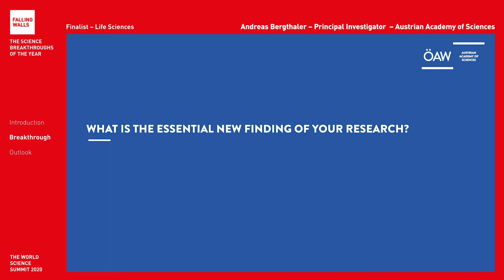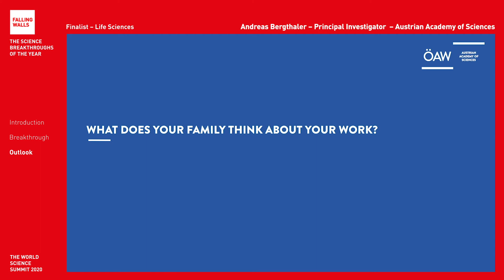Breaking the Wall of Cachexia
Andreas Bergthaler is a Falling Walls Finalist at the Falling Walls and Berlin Science Week: World Science Summit 2020 (1 – 10 November).

Will he become the Breakthrough of his category Life Sciences? Register for free and don't miss the remote event